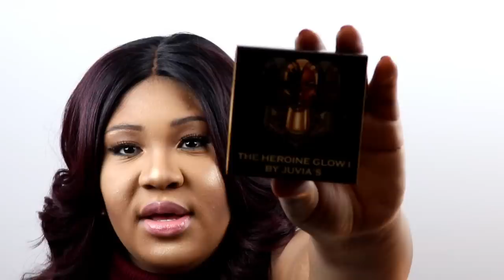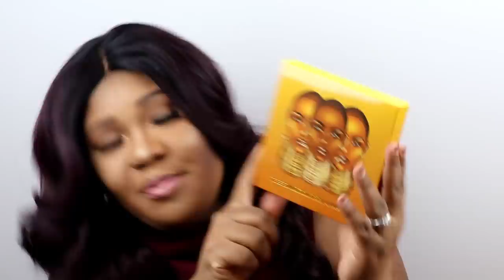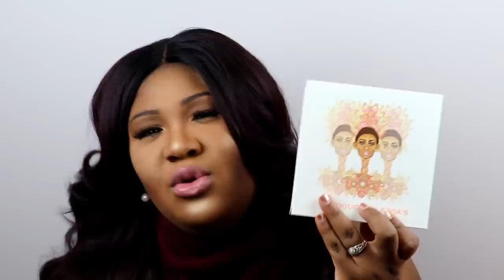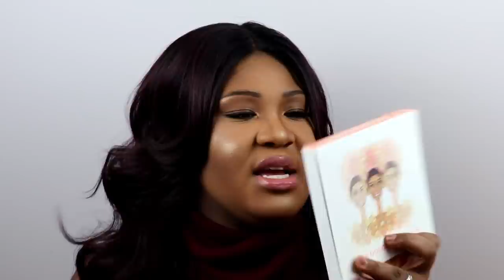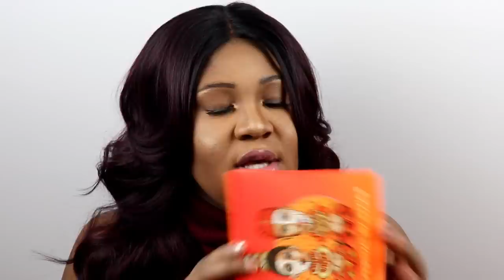Juvia's Place Haul/Christmas Gift 😍😱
Hi guys,

This is a bit different from my regular hair videos. However, this is still affordable. I got a bunch of stuff for my Christmas, thanks to my fantastic husband. He bought it during black Friday sale. I think you guys will appreciate it. Let me know what you guys think about these types of videos. I will leave the link to Juvia's website down below.

Until next time stay beautiful.